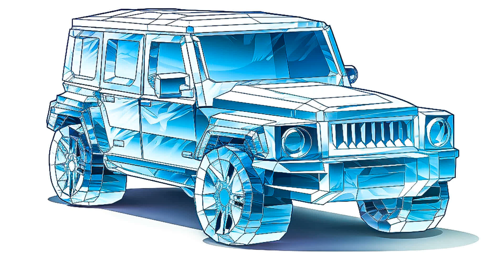Midnight Bass Escapes, Elevate Your Nocturnal Car Adventures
Car-Music Playlist Mix made with Love by DriveByMelodies Youtube Music Channel:
00:00:00  |  01. Otilia - Adelante (NewNak Remix)
00:03:24  |  02. MiaDam - Night Puma
00:06:04  |  03. PAW JAR - PARA Mi
00:08:34  |  04. Robber Dj - Touch My Uzi (Bad Ninja Remix)

We have songs for car like 'Otilia Adelante (NewNak Remix)' in bass boosted music style. For 'MiaDam Night Puma' song title we added a wonderfull car bass music in a bounce electro house genre. Best EDM car music also for bass boosted 'PARA Mi' song. These four of bass boosted songs for car inside the music playlist are choosed from the best of EDM car music electro house, bass boosted speciallly for carmusic. The fourth song of the music playlist mix is 'Touch My Uzi (Bad Ninja Remix)' and have an extreme powerfull bass for new car music mix style of 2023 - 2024. Enjoy our best music car bass music boosted and best electro house music mix.